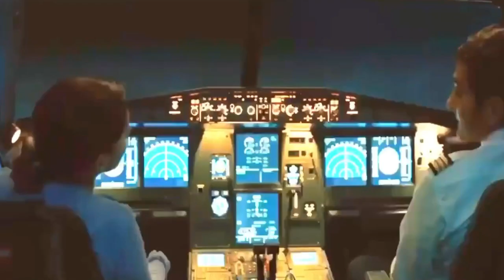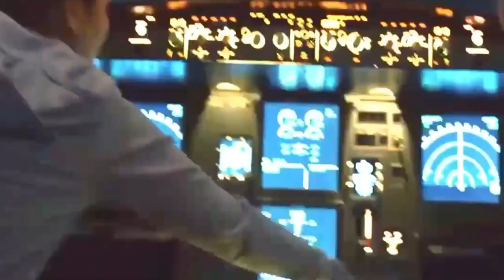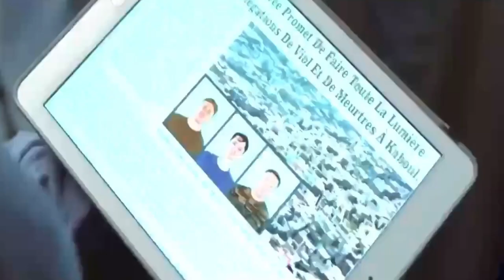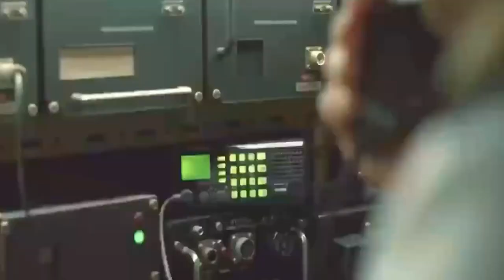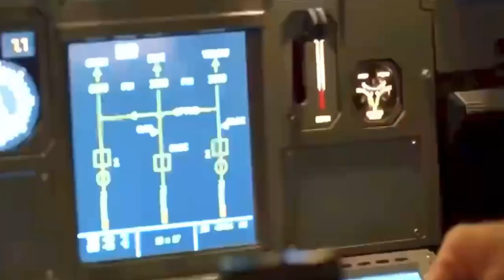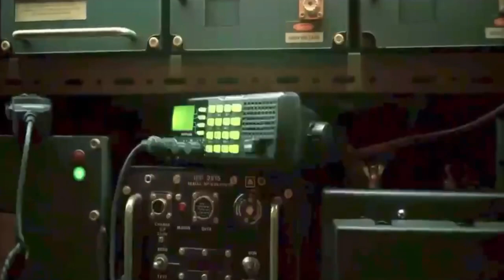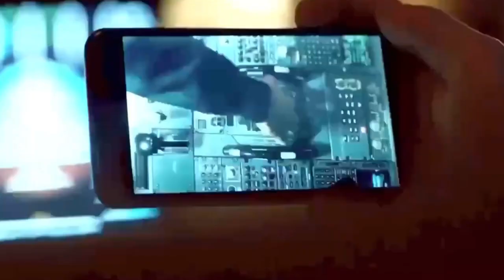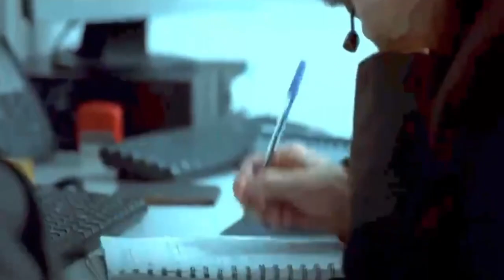Into The Night Full Movie Explained in English